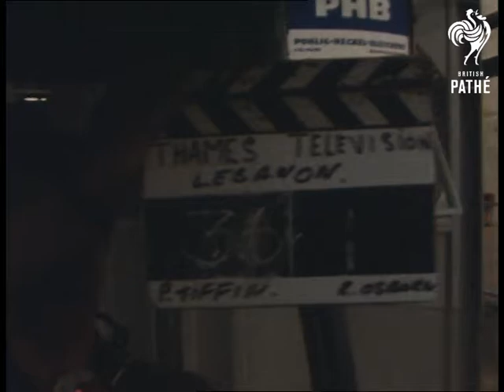Cable Cars (1971)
Lebanon.

Colour.

Various shots from a cable car as it travels up a wooded hillside.  We see other cable cars as they pass.

Views from the cable car of a town below (could be Beirut?).

More shots of the cable car on the move.
 FILM ID:3285.02